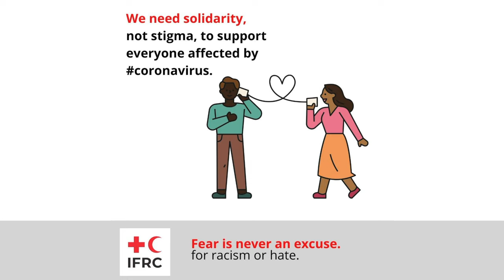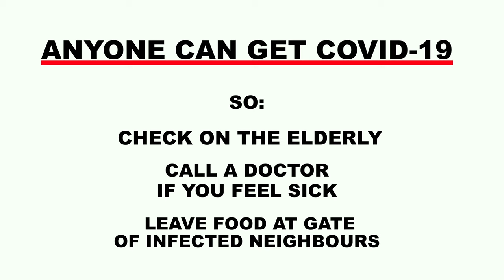WeAreInThisTogether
Reggae and dancehall star Bay-C lends his musical talent and celebrity status to support the work of the Red Cross as they continue to spread facts to help people keep themselves, their families and their communities safe and healthy during the COVID-19 pandemic.